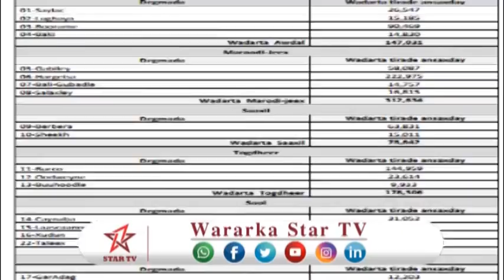DAAWO GOBALADA S.LAND IYO SIDA AY DIWAN GALINTA U KALA BADANYIIN +XISBIYADA OO KA HADLAY